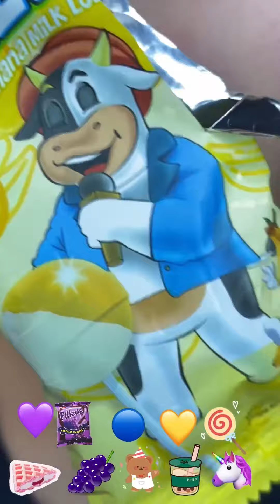asmr 12 minutes CUTE DELICIOUS BURGER GUMMY EMOJI FOOD CANDIES JELLY HONEY ICE CREAM eating sounds